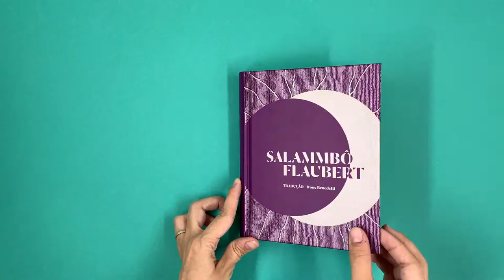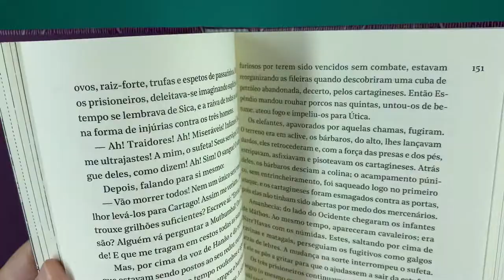"Salammbô", de Gustave Flaubert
Salammbô foi o romance que Gustave Flaubert (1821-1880) escreveu imediatamente depois do abalo estético e moral provocado por Madame Bovary (1856). Do retrato realista de uma mulher insatisfeita na província francesa no século XIX, o escritor saltou para uma aventura épica ambientada no norte da África no século III a.C., durante as primeiras guerras púnicas, em que se confrontaram romanos e cartagineses.

Flaubert afirmou ter, durante cinco anos, lido e anotado mais de 200 livros de história para escrever o romance. Além disso, passou dois meses em viagem pela Tunísia – onde fica Cartago, o epicentro do enredo de Salammbô. Ao ser lançado, em 1862, o romance provocou o esperado desconcerto, originou alguma polêmica com historiadores e conquistou leitores que talvez nem conhecessem Madame Bovary. Como escreve no posfácio desta edição o professor de literatura Samuel Titan Jr., o próprio Flaubert contribuiu para a posição de Salammbô como uma “peça à parte de sua obra”. Ele queria mudar radicalmente de assunto depois do estrondo de Bovary, que o levou à Justiça sob acusação de imoralidade.

O projeto gráfico de Salammbô explora visualmente a tensão do romance entre o mítico, o imaginário e o histórico. Numa referência à presença de uma divindade lunar na trama, o volume contém imagens dos fenômenos naturais relacionados ao satélite da Terra, produzidas pelos cientistas James Nasmyth e James Carpenter no século XIX.